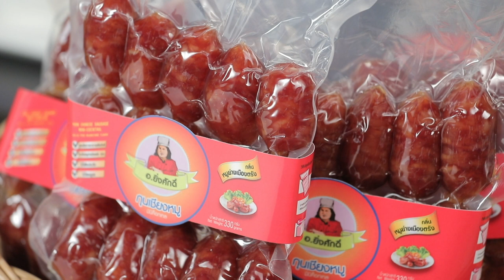รายการ Cooking Guru ลาซานญ่าไก่เห็ดและผักโขม อร่อยมาก EP.275 [Full]